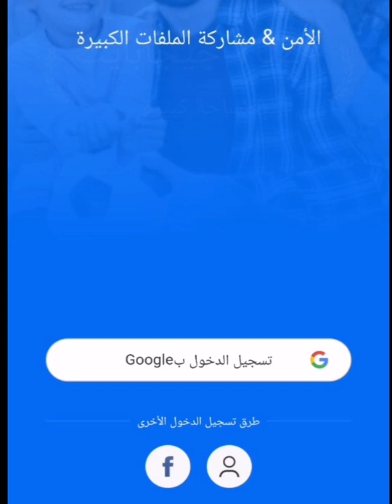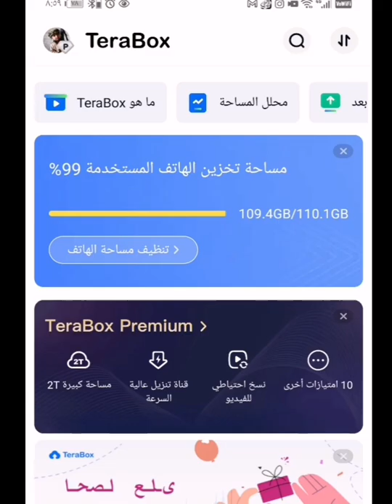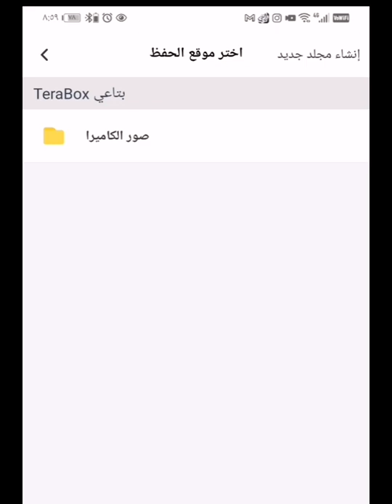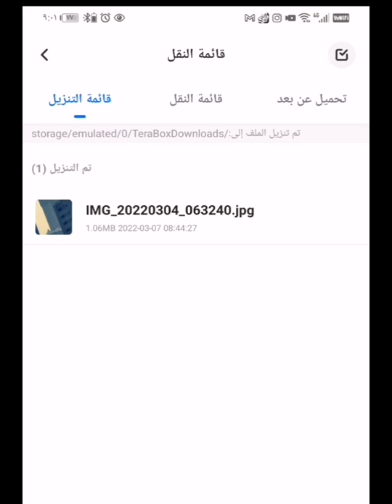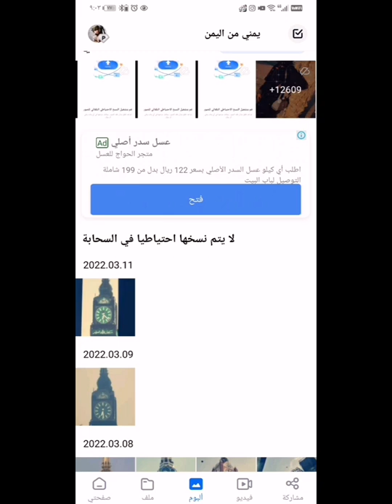الف قيقا مجانيه 1 تيرا اكبر خزنه سحابيه terabox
تخزين سحابي
حل مشكلة الذاكره منخفضة
حل مشكلة عدم وجود ذاكرة الايفون
حل مشكلة الذاكره
برنامج للنسخ الاحتياطيه
خزنه انترنت
ذاكره مجانية 1تيرا
1 تيرا
1024 قيقا
خزنه عملاقه
تخزين
Large Memory